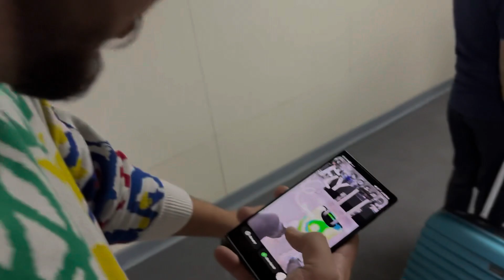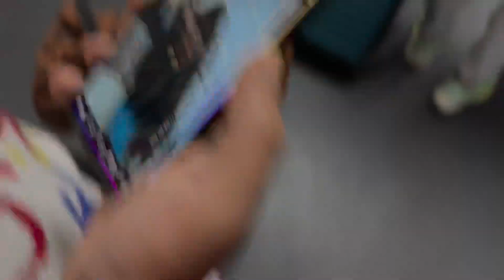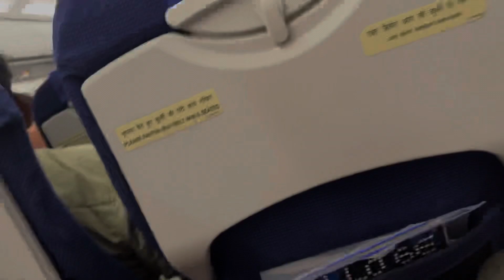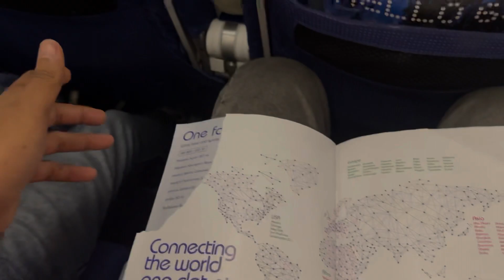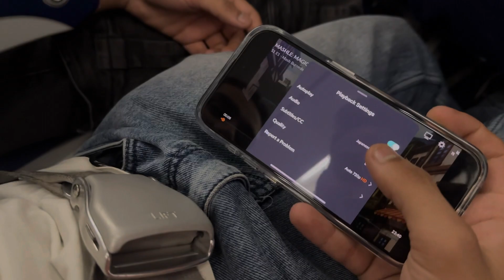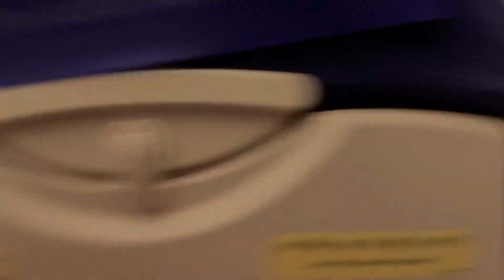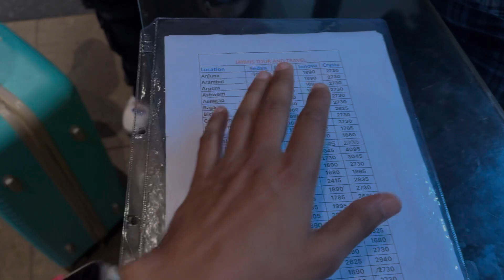FINALLY GOA PUCH GAYE | Ep 1 condalim beach in GOA | 10 day TRIP JION A JOURNEY WITH US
Please do "LIKE" the video if you enjoyed this little effort of mine.
Nitin Chou forry ding :)